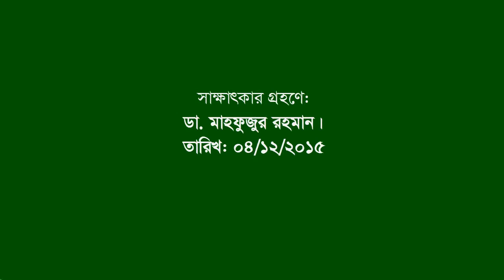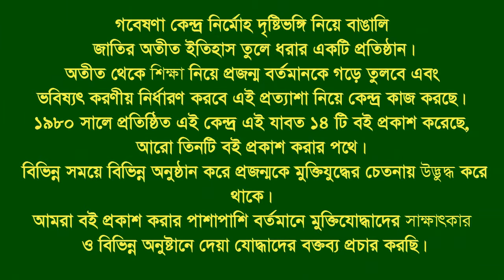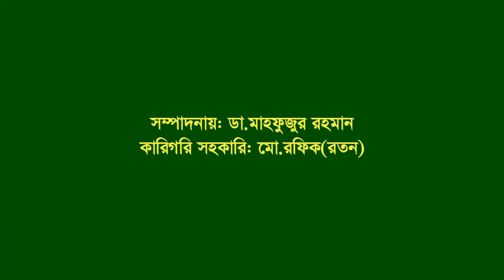Interview of Lokman Hossain । Fatikchhari । CTG । F Fighter । BLF